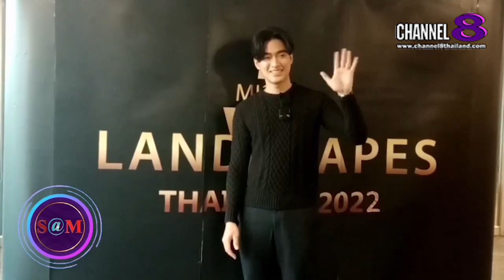The​ SaM​ ET! NEWS​ : ป่าน​ นันทวัต​น์​ นักแสดง​หน้าใหม่มาฝากผลงาน​ให้​ติดตาม​